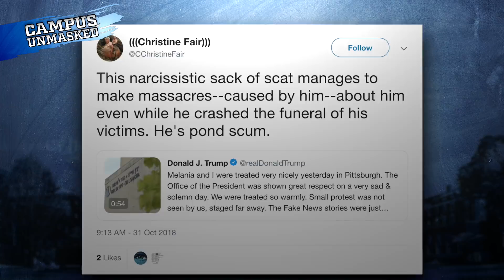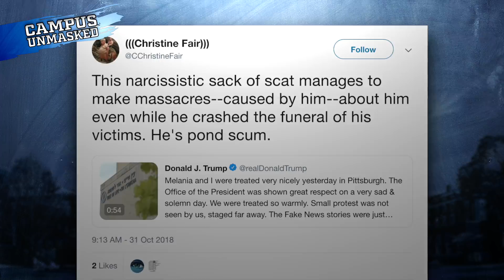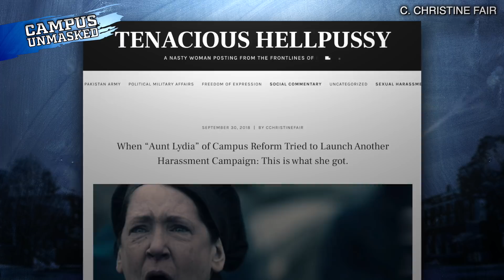Georgetown Prof: Trump ‘Caused’ Synagogue Massacre | Rob Shimshock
Rob Shimshock of Campus Unmasked reports on the latest inflammatory tweet by Georgetown Prof. Christine Fair.